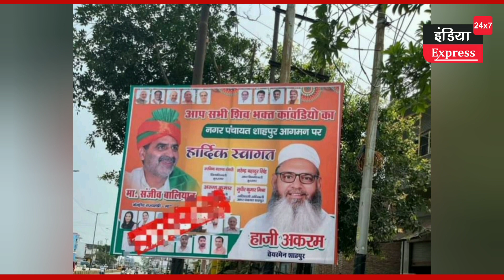रालोद, आप के बाद अब भाजपा से हो गए प्रभावित ।। केजरीवाल को यूपी में झटका ?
Haji Akram Qureshi, chairman of Muzaffarnagar's Shahpur Nagar Panchayat, has been influenced by the policies of the BJP government. In Shahpur town, hoardings with photographs of BJP leaders have been installed. Along with this, his photos of meeting BJP leaders are also coming on social media. But BJP Mandal President Ekansh Tyagi has given a complaint regarding the hoardings put up by Haji Akram. The chairman has also been accused of tarnishing the image of the BJP. Actually, hoardings have been put up to welcome the Kanwariyas. On which these hoardings have photos of Prime Minister Narendra Modi, BJP President JP Nadda, Union Home Minister Amit Shah, Chief Minister Yogi Adityanath, State President Bhupendra Singh, Regional President Satendra Sisodia, Union Minister Dr. Sanjeev Balyan and Minister of State for Skill Development Kapil Dev Agarwal . Haji Akram has also posted a video. Has said that he is impressed by the functioning of the BJP government. And in 2024, it has been talked about helping the BJP win. Please inform that Haji Akram was seeking ticket from RLD. Contested elections from Aam Aadmi Party after not getting ticket.
मुजफ्फरनगर की शाहपुर नगर पंचायत के चेयरमैन हाजी अकरम कुरेशी भाजपा  सरकार की नीतियों से प्रभावित हो गए हैं। शाहपुर कस्बे में भाजपा नेताओं क्व फोटों वाले होर्डिंग लगवा दिए हैं। साथ ही भाजपा नेताओं से मिलने की उनकी फोटों भी सोशल मीडिया पर आ रही हैं। लेकिन हाजी अकरम ने जो होर्डिंग लगाए, उसे लेकर भाजपा मंडल अध्यक्ष एकांश त्यागी ने तहरीर दी है।
चेयरमैन पर भाजपा की छवि खराब करने का आरोप भी लगाया गया है। दरअसल, कांवड़ियों के स्वागत में होर्डिंग लगे हैं। जिन पर इन होर्डिंग पर प्रधानमंत्री नरेंद्र मोदी, भाजपा अध्यक्ष जेपी नड्डा, केंद्रीय गृह मंत्री अमित शाह,  मुख्यमंत्री योगी आदित्यनाथ, प्रदेश अध्यक्ष भूपेंद्र सिंह, क्षेत्रीय अध्यक्ष सतेंद्र सिसौदिया, केंद्रीय मंत्री डॉ. संजीव बालियान और कौशल विकास राज्यमंत्री कपिल देव अग्रवाल के फोटो हैं। हाजी अकरम ने एक वीडियो भी पोस्ट की है। कहा है कि वह भाजपा सरकार के कामकाज से प्रभावित हैं। और 2024 में भाजपा को जिताने में सहयोग देने की बात कही है। बता दें कि हाजी अकरम रालोद से टिकट मांग रहे थे। टिकट नहीं मिलने पर आम आदमी पार्टी से चुनाव लड़े थे।